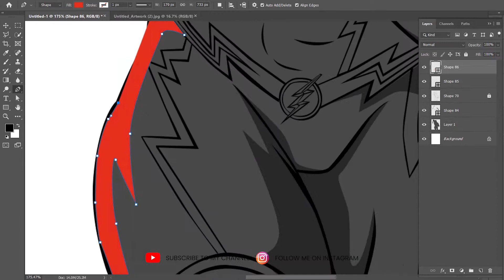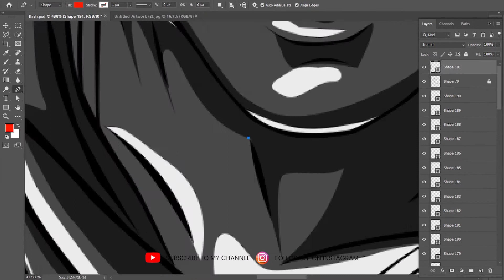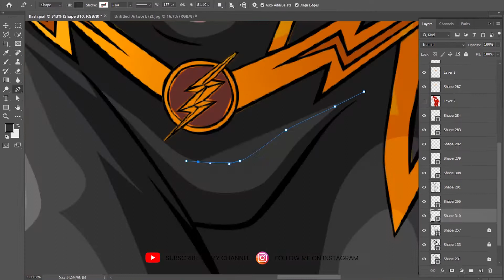THE FLASH ILLUSTRATION USING PHOTOSHOP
The Flash illustration - This is the concept which Ezra Miller wears the flash classic suit in his upcoming movie THE FLASH.
The illustration is done using the blending mode in photoshop.  This is the art mode which is used for comic illustration. So here is the time lapse of the work .